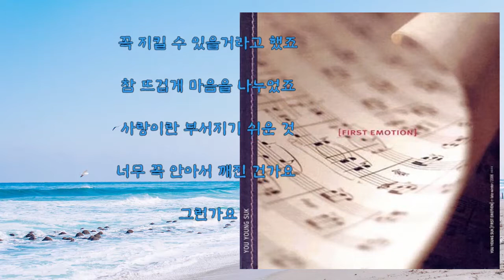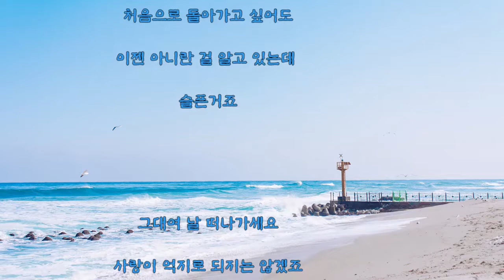유영석 - 2년 6개월 (가사)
유영석 - 2년 6개월

First Emotion - 03. 2년 6개월 (Title) 2006년

난 그대 눈과 귀를 막아버린
또 다른 한 사람을 알고 있죠
하지만 더 초라해지기 싫어
모르는 척 했을 뿐인데

꼭 지킬 수 있을거라고 했죠
참 뜨겁게 마음을 나누었죠
사랑이란 부서지기 쉬운 것
너무 꼭 안아서 깨진 건가요
그런가요

그대여 날 떠나가세요
사랑이 억지로 되지는 않겠죠
마음이 가는 대로 그가 원하는 대로
남은 미련 따윈 버리고

다른 사람 만난다 해도
다시 또 이렇게 될 수는 있겠죠
그래도 아니라고 이젠 다를거라고
서로를 또 속일 뿐인데

내 말이 들리기는 하는가요
또 다른 푸념처럼 느끼나요
처음으로 돌아가고 싶어도
이젠 아니란 걸 알고 있는데
슬픈거죠

남은 미련따윈 버리고

다른 사람 만난다해도

우린 영원하다고 우린 다를거라고